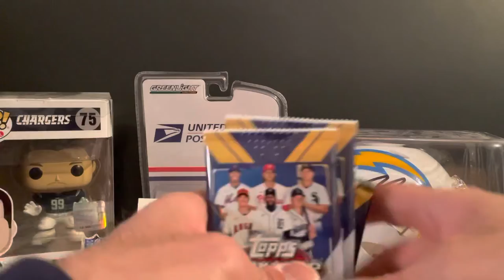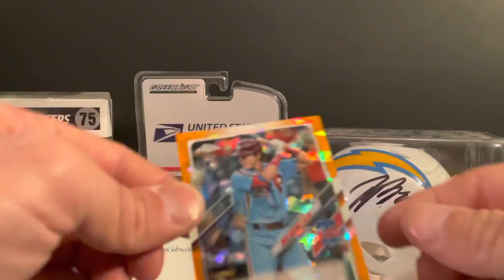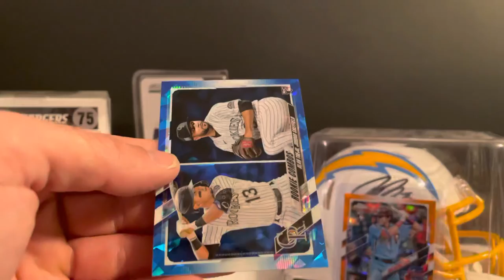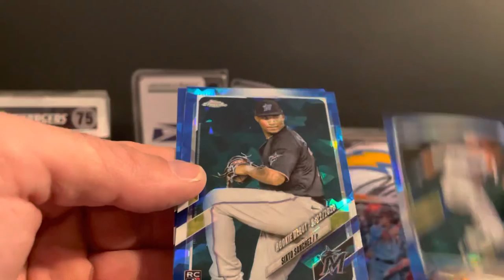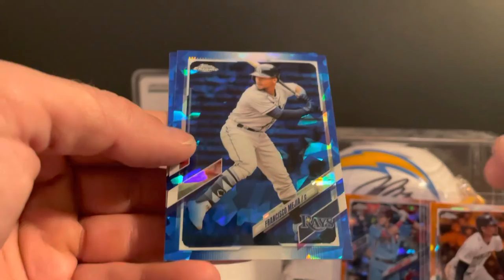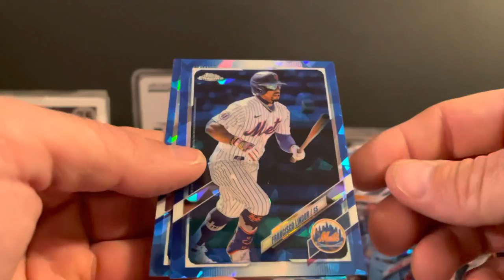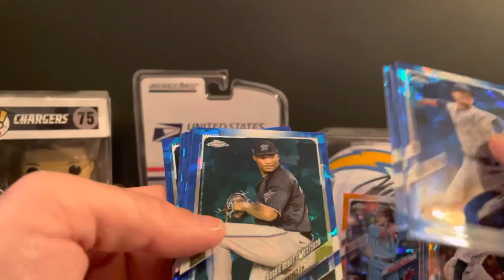2021 Topps Chrome Update Sapphire *2 Cards Numbered to /25*